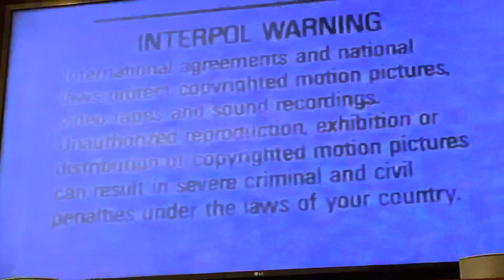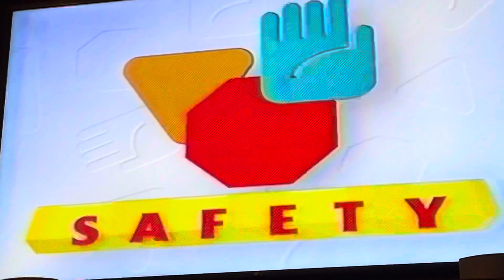Opening To Barney Safety 1995 VHS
Here’s the opening:
1. FBI/Interpol Warning
2. Barney Home Video Logo 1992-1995
3. Title Card